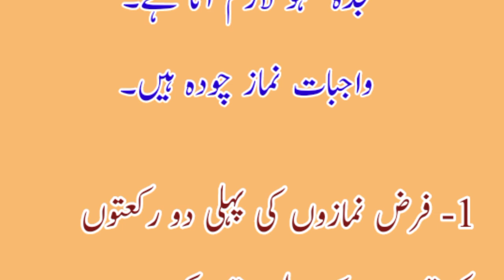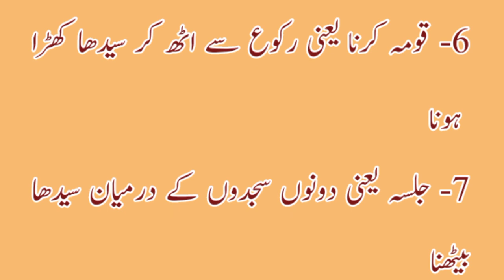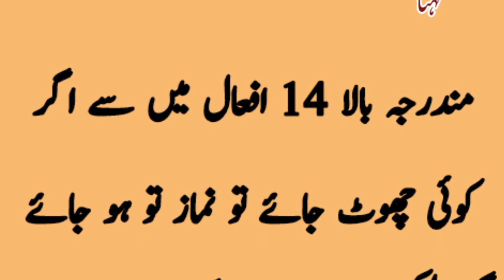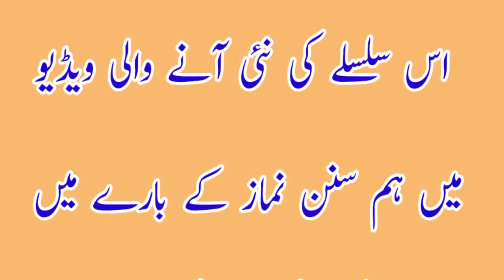wajibat-e- Namaz/ sajda sahav kb lazim hota he.واجبات نماز/ سجدہ سہو کب لازم ہوتا ہے ۔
wajibat e namaz
واجبات نماز
namaz me ho jany wali Bhool chook
نماز میں ہونے والی بھول چوک
sajda sehav kb lazim he?
سجدہ سہو کب ضروری ہے ؟
namaz k masail or akham
نماز کے مسائل اور احکام
Namaz parhna seekhain
نماز پڑھنا سیکھیں
namaz k bary me janiye
نماز کے بارے میں جانیے
wajibat kia han?
واجبات کیا ہیں ؟